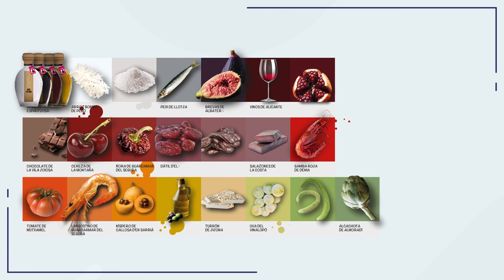Alicante Actualidad | con Ana Barceló, candidata alcaldía PSPV-PSOE Alicante | 16 Febrero 2023